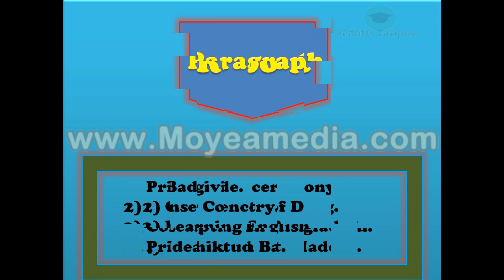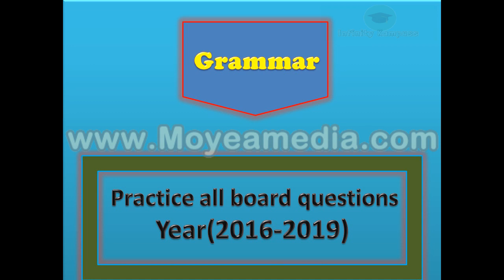HSC Eng 2nd Paper suggestion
In this vdo I wanted to publish Eng 2nd paper set Suggestion. Eng 2nd paper suggestion set C will publish very soon.